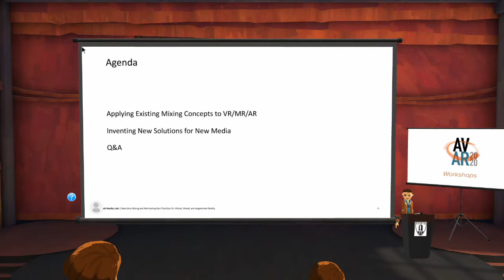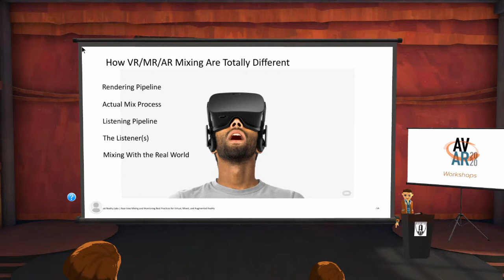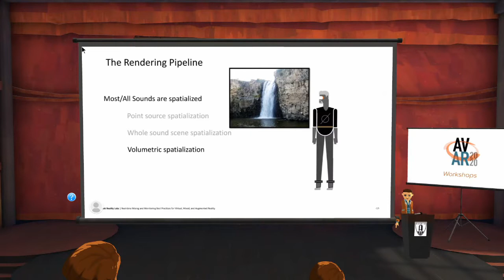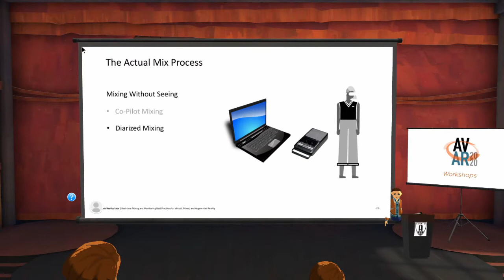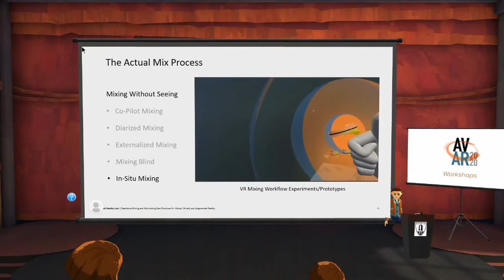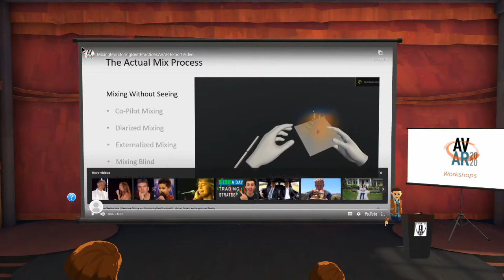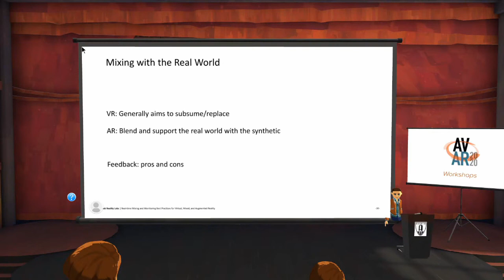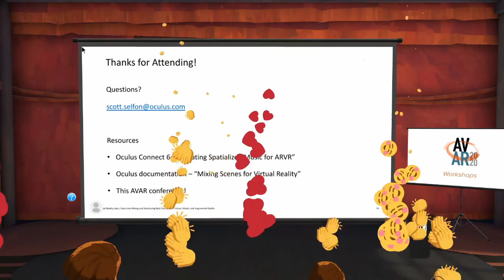Real-time Mixing and Monitoring for Virtual, Mixed, Augmented Reality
Scott Selfon, Facebook Reality Labs

TITLE: Real-time Mixing and Monitoring Best Practices for Virtual, Mixed, and Augmented Reality

Are there truly converging best practices for presenting sound in the nascent and evolving environment of virtual, mixed, and augmented reality? Building on knowledge gained from nearly a century of linear media mixing, more than 30 years of interactive game mixing, and an increasing body of shipped VR/MR/AR experiences, this talk surveys the current techniques to build coherent, believable, and emotionally resonant soundscapes for new realities. We’ll dive into the current state of the art for production and implementation processes for mixing and monitoring, including standards and robustly handling the sheer variety of experiences, playback environments, and scenarios.